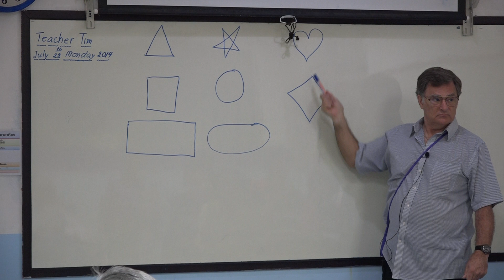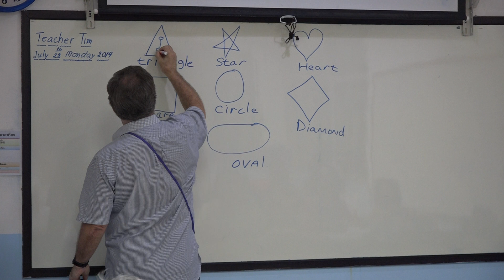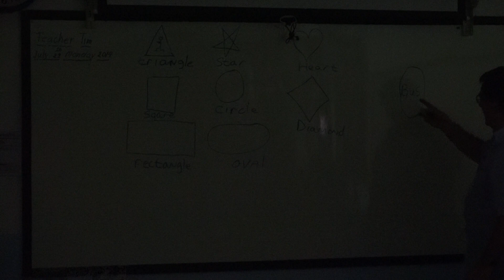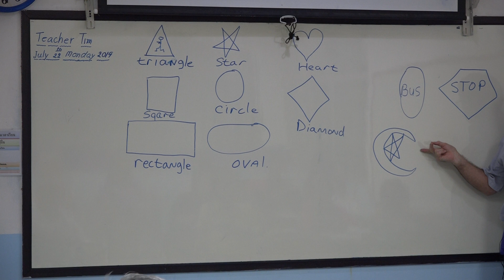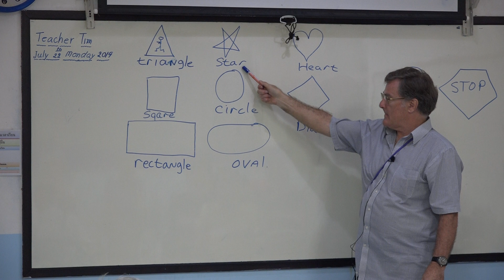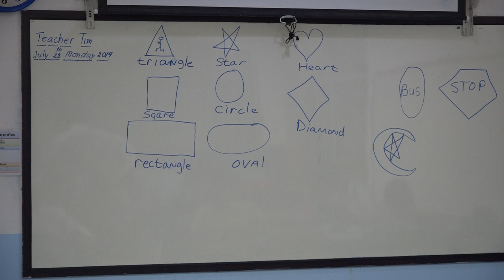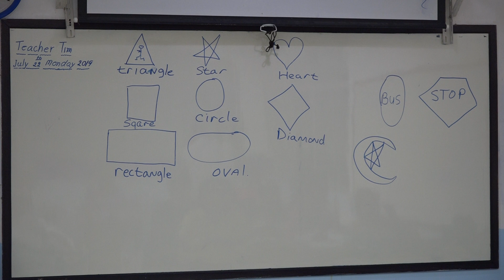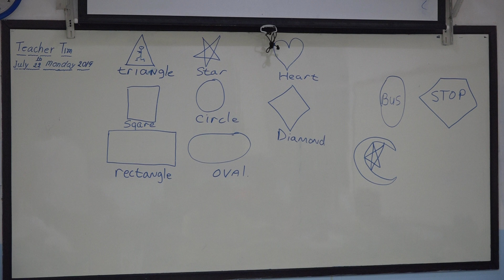Learn English เรียนภาษาอังกฤษ : suraphet 6875 : Teacher Tim, USA. 22 July 2019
ภาษาอังกฤษ รอบวันจันทร์ ถึง วันศุกร์ เช้า 22 ก.ค. 2562